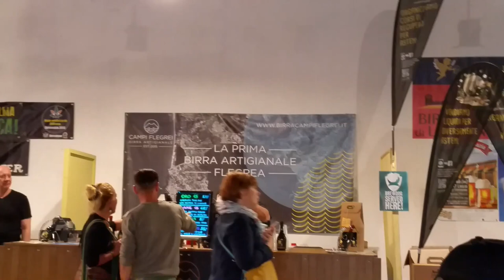Tu-Mi.com - Birre al Castello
Birre al Castello